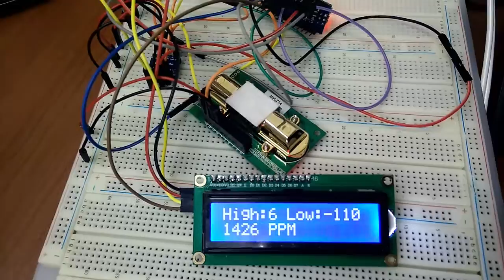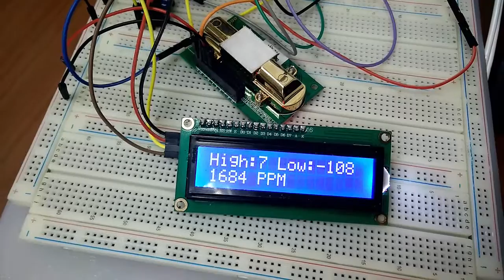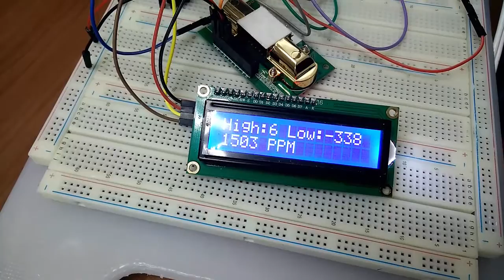MH-Z14 and Arduino Nano in action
Testing MH-Z14 with Arduino Nano